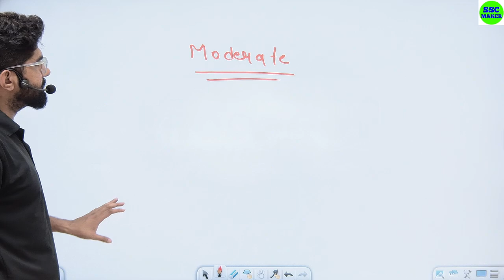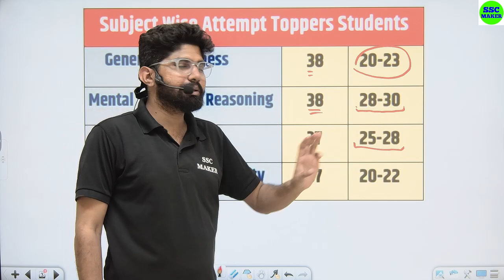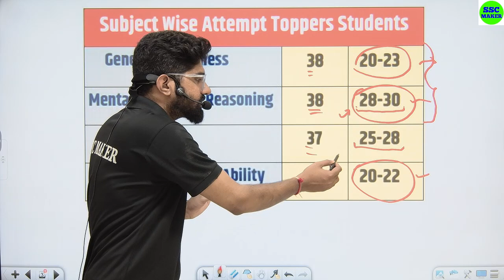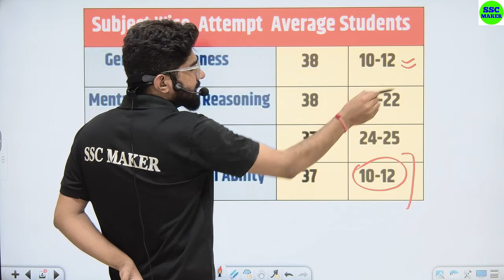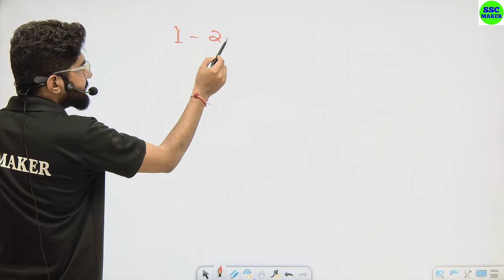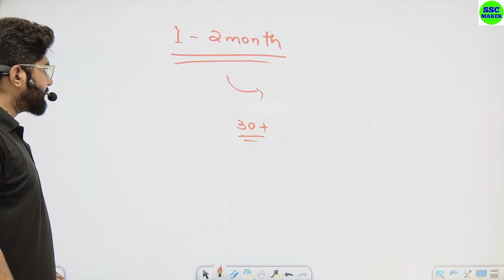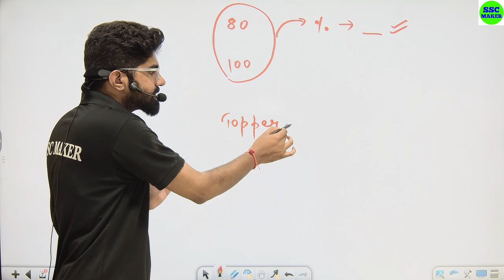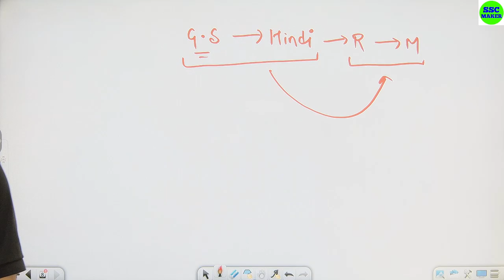UP Police Constable 2023 | UP Police 10 Sep Mock Test | UPP Mock Test - 01 Analysis By Gulshan Sir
UP Police Constable 2023 | UPP Constable 10 Sep Mock Test | UPP Mock Test 01 Analysis By Gulshan Sir